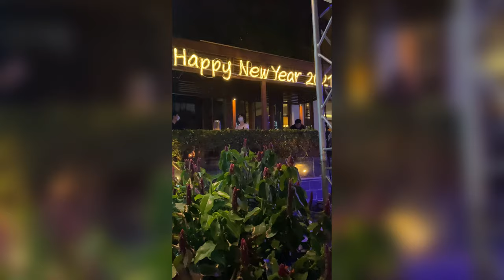My real New Year celebration in two days two provinces 🔔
or Facebook page and Instagram: Maynumpetch

Maynumpetch Instagram and Facebook page